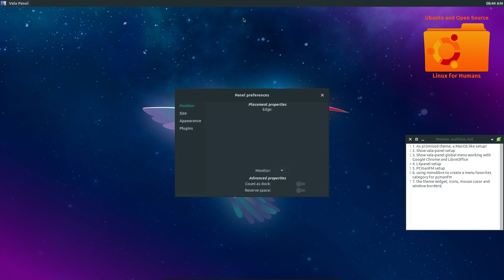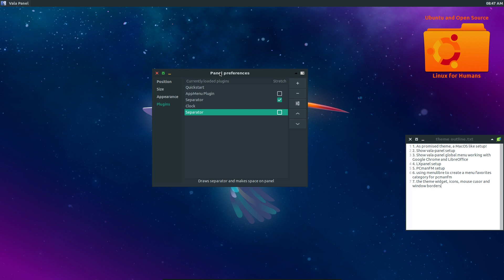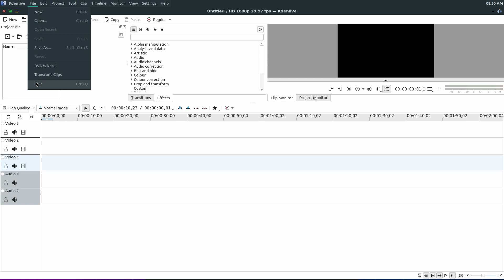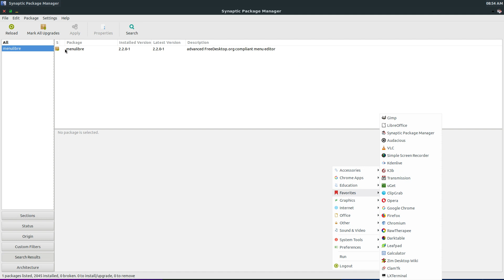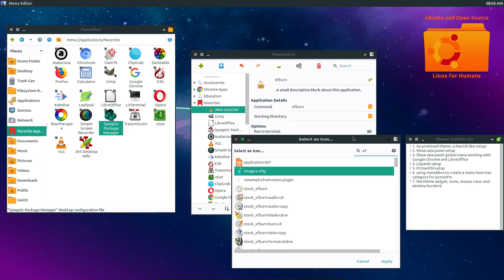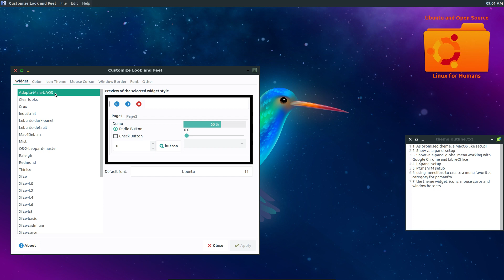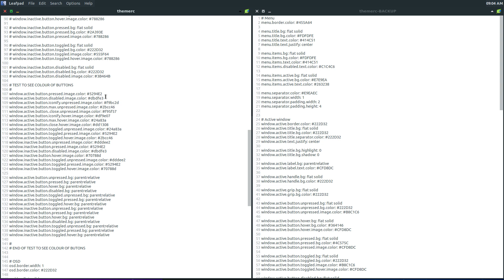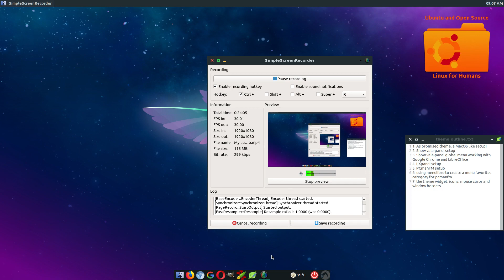My Lubuntu 18.04 Theme and Setup!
This is my Lubuntu 18.04 Bionic Beaver theme and setup.  I hope you enjoy.

Thanks.